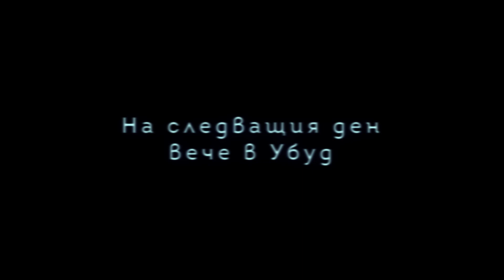Епизод 57 | Местим се в Убуд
Здравейте, приятели!
Последните ни дни в Чангу са главно концентрирани в работа и плануване на последващите дестинации. Успяваме все пак да се измъкнем от стаята и да ви покажем нашето кварталче и плажа. После стягаме раниците и сменяме плажа за планината и водопадите или иначе казано:
- Здравей, Убуд!
Ако видеата ни ви харесват, моля дайте палец нагоре, благодарим! Приятно гледане!